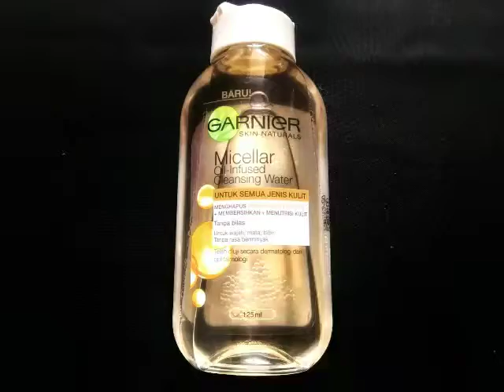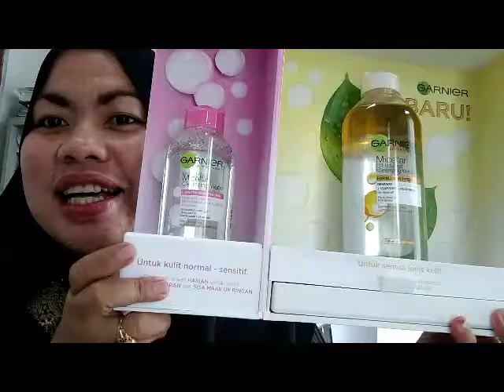Garnier Mineral Oil - Infused Cleansing Water